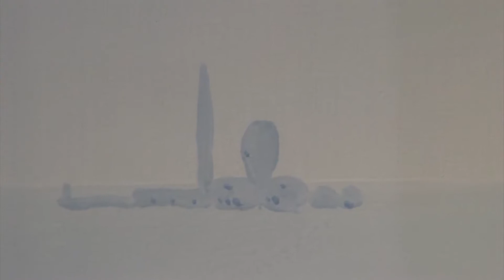Oltre l'Asta 009 diretta 1-10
OLTRE L'ASTA
Opere presenti alla Casa d'Aste Sant'Agostino di Torino.
DIRETTA TV
Puntata n°9, parte 1 di 10.